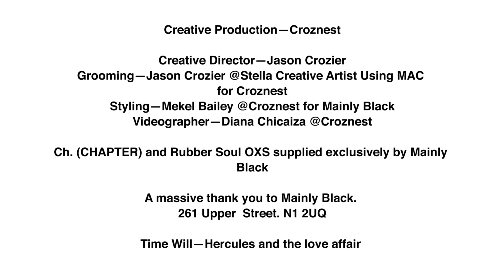1883 Meets Dougie Poynter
As one quarter of the beloved pop band McFly, bassist Dougie Poynter has amassed 19 top 10 singles, 5 albums and have just completed their 14th tour in September. We chat to Dougie about  the recent tour, warming up in LA and what the actual hell is a Mary Berry!

Grooming Jason Crozier @ Stella Creatives Artist using MAC for CrozNest
Shot at Mainly Black, 261 Upper Street, N1 2UQ